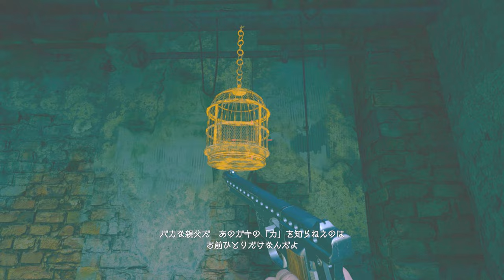バイオハザード・ザ・ファイナル？PART22【バイオハザードヴィレッジ】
タービンに巻き込まれ系女子がいたね確か